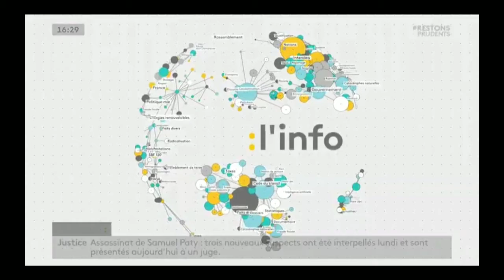franceinfo: | Pauline Renoir , 16h30 | Vendredi 6 novembre